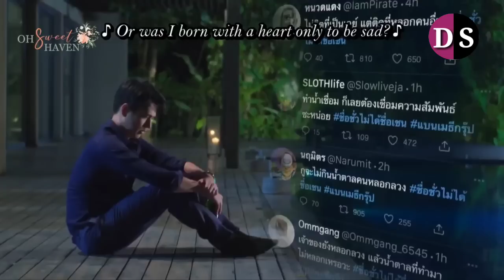Love you baby 😘 Hindi/Urdu Explained